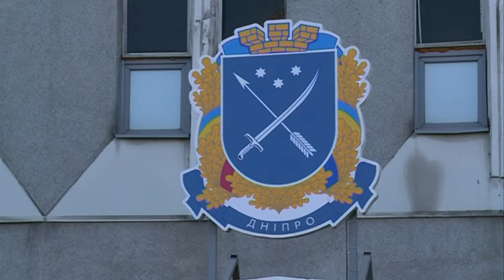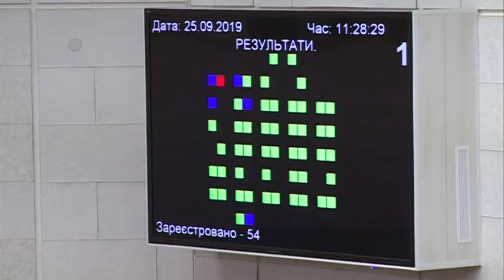Побиття депутата і нецензурна лайка в залі: сесія міської ради Дніпра розійшлася на цитати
Назад у крісло - зі скандалами та провокаціями. Депутати Дніпровської міськради повернулися з відпусток. Перша осіння сесія викликала у посадовців цілий вир емоцій. У сесійному залі лунала нецензурна лексика, певну групу депутатів тимчасово позбавили слова, а декого, кажуть, навіть побили. Та попри всі конфронтації, рада ухвалила низку резонансних рішень. Подробиці — в сюжеті Юлії Бублик.